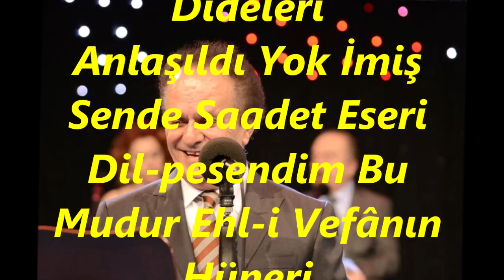Kenan GÜNEL-Kaldı Yollarda Bu Şeb (KÜRDİLİ HİCAZKÂR)R.G.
SOLİST:
*KENAN GÜNEL*
VİDEOYU YAPAN
*RECEP GAYRETLİ*
GÜFTE: ---
BESTE: HÂFIZ YUSUF EFENDİ
USUL: AKSAK
MAKAM: KÜRDİLİ HİCAZKÂR
Kaldı Yollarda Bu Şeb Âşıkının Dîdeleri
Anlaşıldı Yok İmiş Sende Saadet Eseri
Dil-pesendim Bu Mudur Ehl-i Vefânın Hüneri